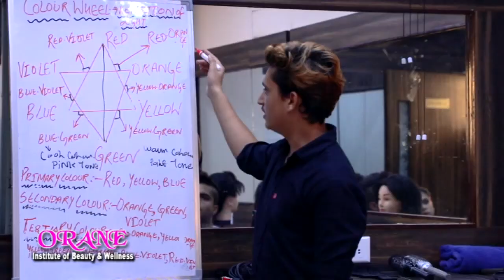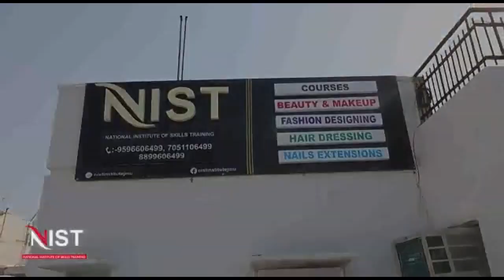जम्मू के Medical Students सड़कों पर , जम्मू में 50% कश्मीर में 100% AIQ के खिलाफ प्रदर्शन !!